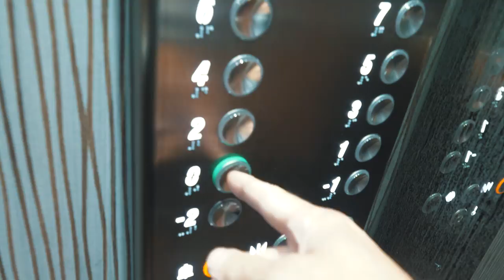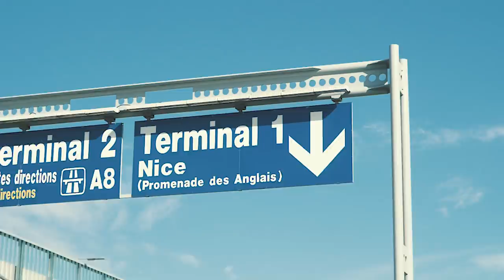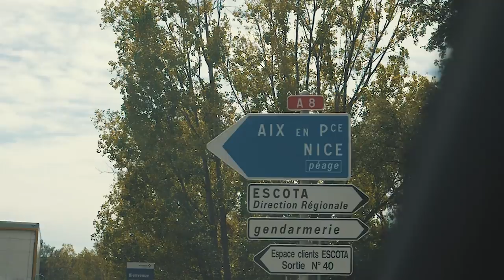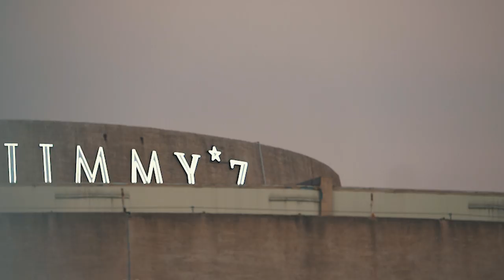WTF! IS THIS HAPPENING??? | VLOG² 84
Songs:
Gravity - Johan Borjesson
High Hopes - Johan Borjesson